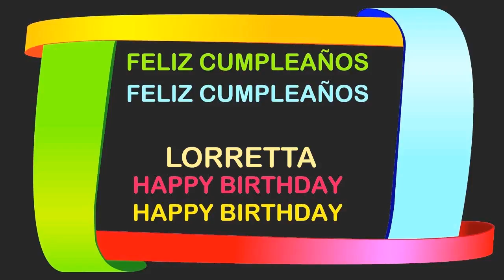Lorretta Birthday Postcards & Postales